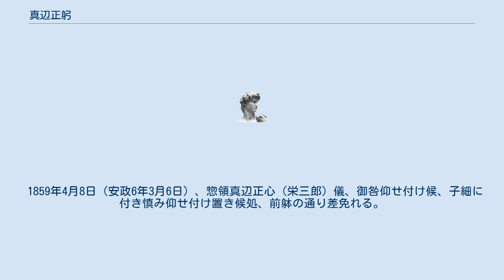真辺正躬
真辺 正躬（まなべ まさみ、生年不詳 - 1868年11月26日（明治元年10月13日））は、江戸時代後期の土佐藩士。
幼名は熊十郎。
通称は真辺十郎右衛門。
 土佐藩士（馬廻格・600石）真辺正長（十郎右衛門）の四男として高知城下に生まれる。
母は大塚正時（藤右衛門）の娘。
 1810年3月5日（文化7年2月1日）、土佐藩主山内豊資に、義兄、真辺正久（真辺家・本家 第6代目）の養子に相成り、江戸代礼を以って御目見えを為し済まされる。
 1815年1月1日（文化11年11月21日）、 亡養父真辺正久の跡目を無相違下し置かれる。
 1817年12月13日（文化14年11月6日）、当分御火消方御用を以って、来3月末迄、御家中・町方とも火の用心廻り番を仰せ付けられる。
 1821年5月5日（文政4年4月4日）、門前において寺村庄兵衛の家来、橋法楠五郎が生駒八郎へ対し法外の仕業に及び、殺害の心得を以って斬り付けたところを屋敷の内外に居あわせたが、趣殊に一度居宅へも踏り込んだ時の行動を、不行届・不心得の極みと咎められて、8月18日（旧暦7月21日）慎み仰せ付け置き処、8月22日（旧暦7月25日）前躰の通り、火の用心廻り番を仰せ付けられた。
 1825年8月20日（文政8年7月7日）、大御扈従を仰せ付けられる。
 1827年7月21日（文政10年閏6月28日）、この度、御趣向きを以って中大御扈従の場を差し止めに付き右役御免となり御馬廻を仰せ付けられた。
 1831年10月22日（天保2年9月17日）、甲浦奉行を仰せ付けられる。
 1832年1月28日（天保2年12月26日）、右役を差免れる。
 1837年10月7日（天保8年9月8日）、免奉行を仰せ付けられる。
 1838年6月27日（天保9年5月6日）、爾来の勤事そのままを以って当分、御郡奉行・御普請奉行を加役仰せ付けられる。
 1838年9月9日（天保9年7月21日）、御郡奉行・御普請奉行・御使母衣附属の役得とも仰せ付けられ、但し、御趣向きを以って当分異国船打払い御用を兼帯仰せ付けられる。
 1841年5月31日（天保12年4月11日）、先達って仰せの国内の檜材を公辺へ即買い上げの仰せを蒙り、右御用掛りを仰せ付け置き候処、御用掛り首尾よく相済ませたことにより御祝儀白銀3枚を成し置かれた。
 1842年4月17日（天保13年3月7日）、御留守居組頭を仰せ付けられる。
 1843年12月19日（天保14年10月28日）、土佐藩主山内豊熈の時代、御馬廻組頭を仰せ付けられ役領知100石を下し置かれた。
 1845年7月13日（弘化2年6月9日）、江戸への御使者を仰せ付けられて差立て、10月4日（旧暦9月4日）下着した。
 1846年3月15日（弘化3年2月18日）、御馬廻組頭を差免れ役領知を除き、御馬廻仰せ付けられる。
 1847年7月10日（弘化4年5月28日）、異国船御手当御用、外輪御柄頭仰せ付けられ、足軽知200石を下し置かれた。
 1848年1月21日（弘化4年12月16日）、御馬廻組頭を仰せ付けられ役領知100石を下し置かれ、尤も爾来の足軽知は除かれる。
 1849年12月29日（嘉永2年11月15日）、大御扈従組頭・御奏者番仰せ付けられ、役料知100石を下し置かれ尤も爾来の役領知は除かれる。
 1849年12月31日（嘉永2年11月17日）、御馬廻支配を仰せ付けられる。
 1850年7月19日（嘉永3年6月11日）、当役そのまま御附を以って江戸表へ差立て、同4年5月20日下着した。
 1851年7月12日（嘉永4年6月14日）、御扈従組頭・御奏者番を差免れ役領知を除かれ、御馬廻を仰せ付けられる。
 1852年9月13日（嘉永5年7月30日）、先達って江戸在勤中、不心得の儀の趣相聞、然るに御侍風俗の儀は兼々御示し仰せ付け置かれ、殊に其の節、組頭の身分に候得ば、厚く相心得置候の処、その儀なく件の次第を不心得の極み、御不快に思し召され、21日この度遠慮仰せ付け置き候。
子細に付き屹度仰せ付けらる筈の処、今般、若殿様御弘め御祝儀に当たり思し召され前躰の通り差免れた。
 1858年5月14日（安政5年4月2日）、御組頭の場を以って深尾丹波殿御組、御馬廻当分差し引き仰せ付け置き候処、御免仰せ付けられる。
 1859年4月8日（安政6年3月6日）、惣領真辺正心（栄三郎）儀、御咎仰せ付け候、子細に付き慎み仰せ付け置き候処、前躰の通り差免れる。
 1868年11月26日（明治元年10月13日）病死。
墓は土佐...